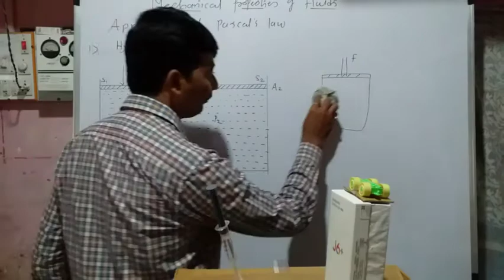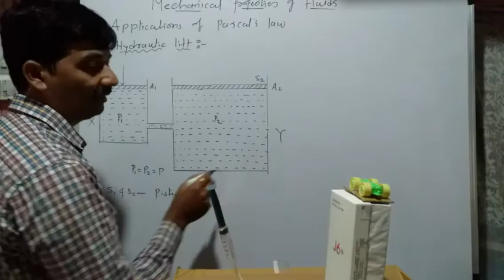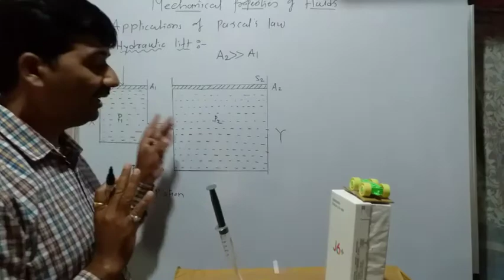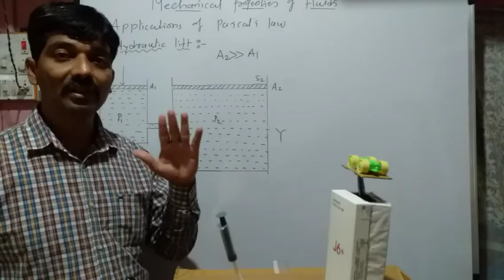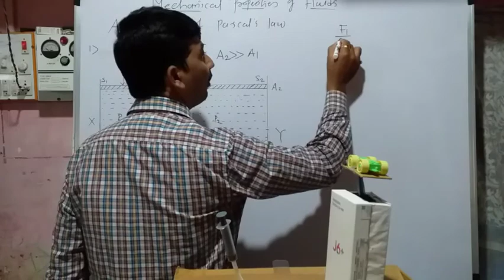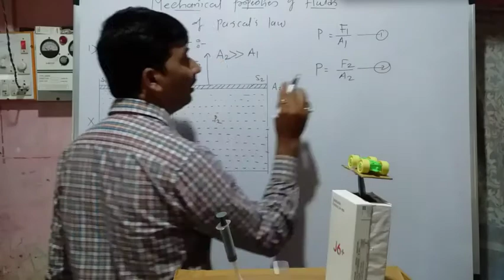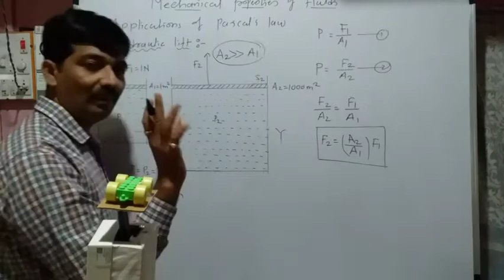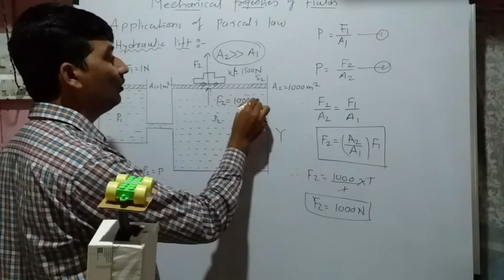Mechanical Properties of Fluids ## Lecture no 9## Application of Pascals law # Hydraulic lift